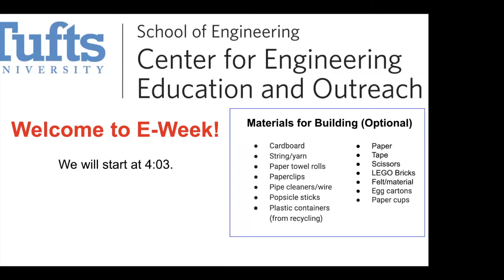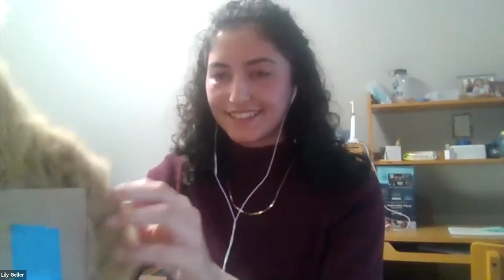Tufts CEEO EWEEK 2021Virtual Event